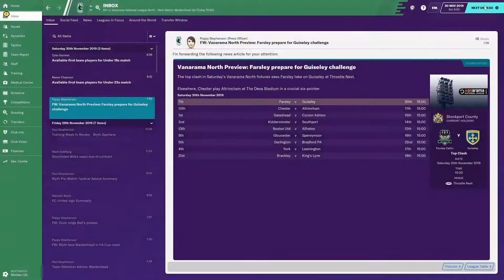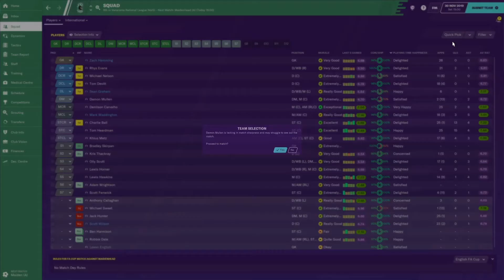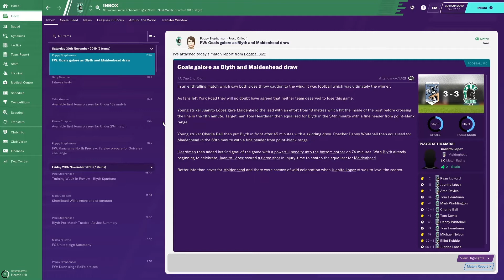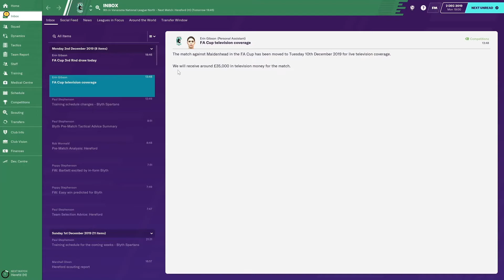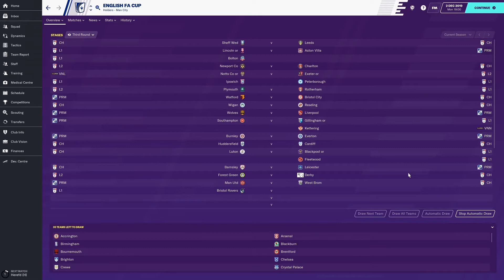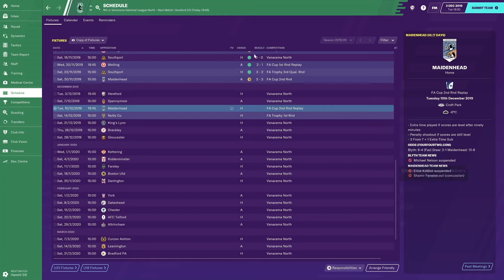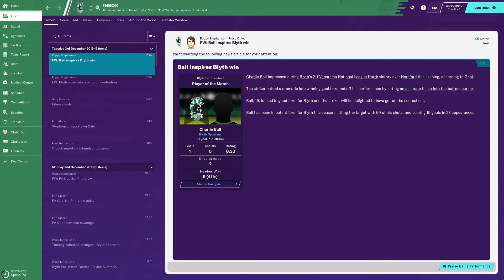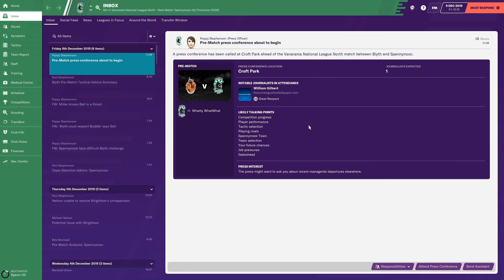Football Manager 2020 - Ep0023 - Domestic Season Continues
Welcome to Football Manager 2020!  (2 episodes a day! @ 15.30 and 15.45 UK local time)

The season continues in the Vanarama National League North at semi-professional side Blyth Spartans